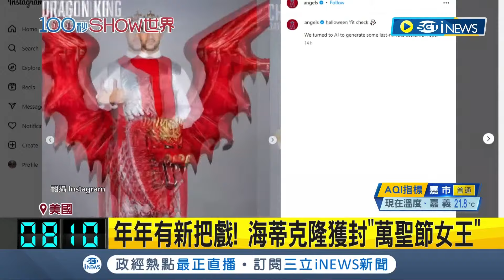從蚯蚓到孔雀年年有新把戲! 萬聖節女王非"她"莫屬 海蒂克隆再搞怪成"最投入萬聖節的超模" 大谷翔平化身"獨角獸"｜記者 王少筠｜【國際局勢】20231102｜三立iNEWS